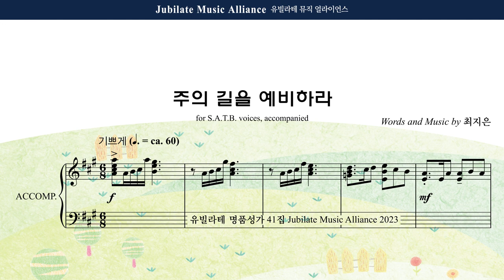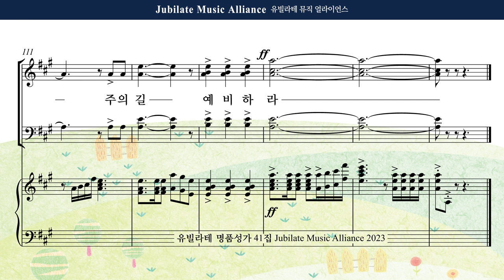[유빌라테 41집] 18. 최지은 - 주의 길을 예비하라 (대림절) Soprano MIDI ver.